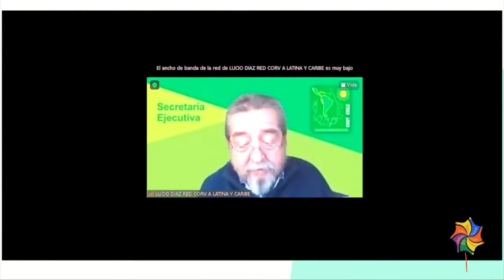Palabras de Lucio Díaz | Chile | Encuentro Regional 2022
Durante el primer día (25 de mayo) de la jornada 2022 del Encuentro Regional Latinoamericano y Caribeño de Personas Mayores, tuvimos un espacio en el que Lucio Díaz, desde Chile, nos brindó unas valiosas palabras.